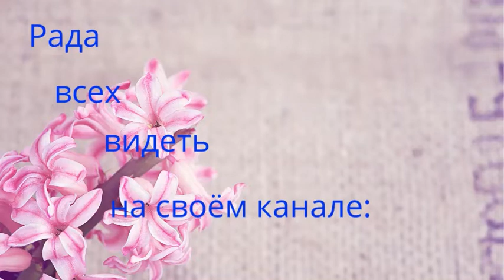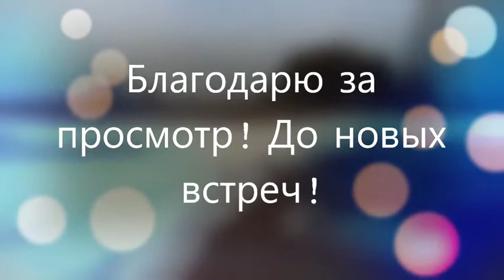ВЕСНА НА УЛИЦЕ, ВЕСЕННИЕ ДЕНЬКИ!